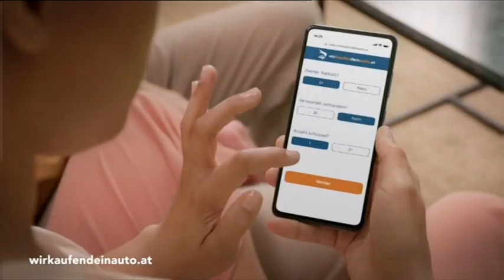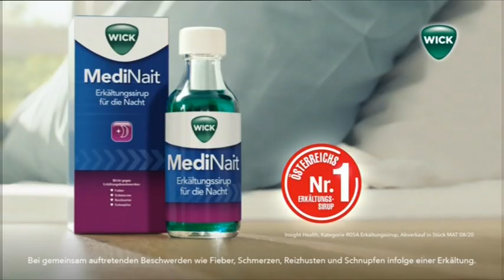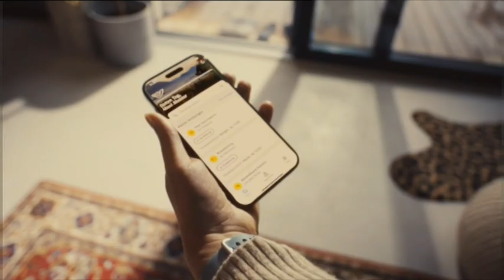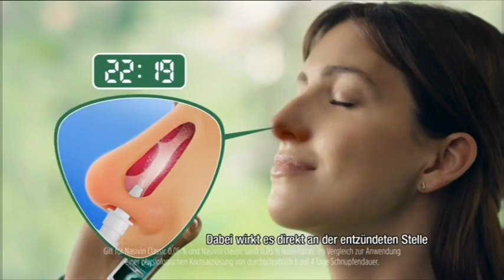DMAX Austria (Austria) - Continuity (September 20, 2023)